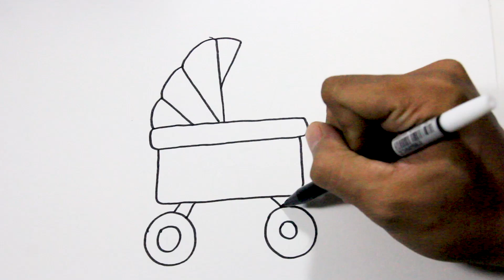Menggambar dan mewarnai Kereta anak anak warna warni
Menggambar dan mewarnai baby stroller